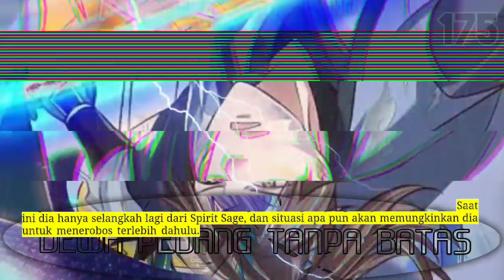Dewa Pedang tanpa Batas season 175